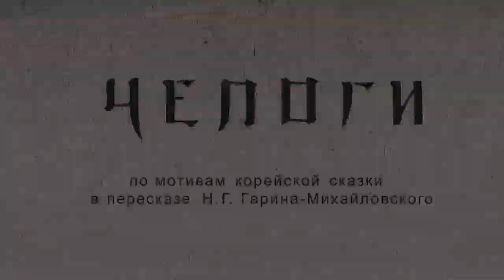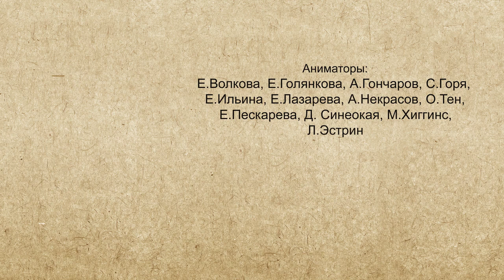Чепоги - Корейская Сказка - Мультики - Сказки для Детей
В этой корейской сказке история повествует о бедняке Киме, жил который на самом краю своей деревни. Что же с ним случилось?

Мультики: Смотрите на нашем канале мультфильмы советских и российских мультипликаторов.